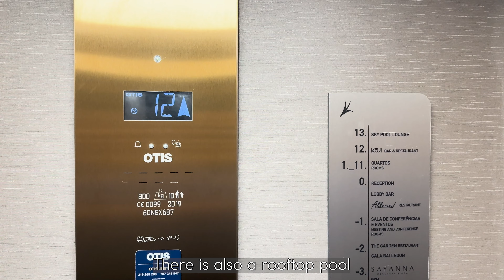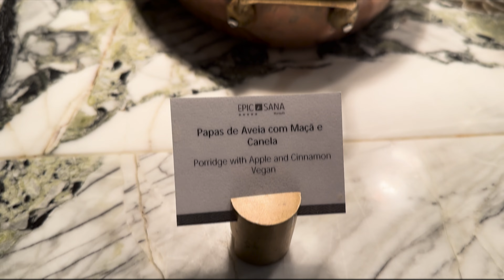EPIC SANA Marquês Hotel Review || Epic Breakfast Buffet! || Portugal Vlog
Hiya! Sharing another trip my brother and sister-in-law took recently. A short while ago, they took a short trip to Lisbon, Portugal. It was their first trip to Europe together and they were very excited for this trip. I'll be posting a series of Portugal vlogs coming up to share their experience and reviews of the hotels, different tourist destinations, and food they enjoyed on the trip. If anyone is planning a trip to Portugal, hopefully this will be of some value to you! Otherwise, maybe this can be inspiration for a future trip :-)